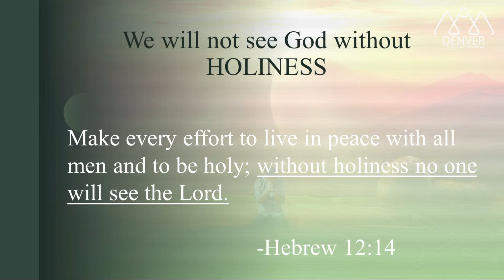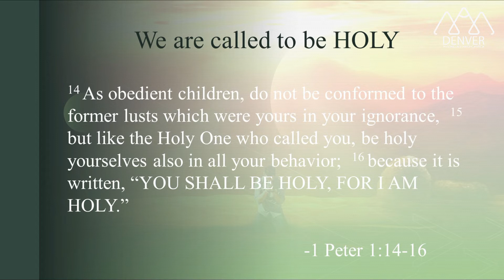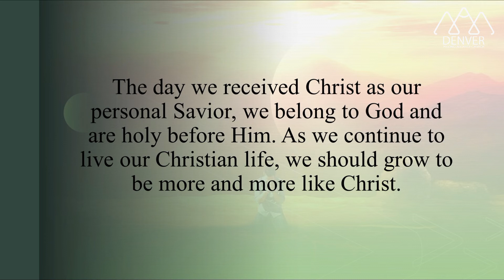10-23-2022 "Seek His Holiness" (Kx. Nom Xyooj Hawj)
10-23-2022 "Seek His Holiness" (Kx. Nom Xyooj Hawj)